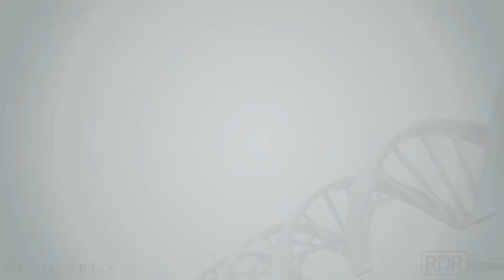Gene Therapy for Lipoprotein Lipase Deficiency Coming to North America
Deya Corzo, MD, FAAP, FACMG, vice president of US medical affairs at uniWure, Inc talks about the clinical trial the company has planned in North America to study the safety and efficacy of Glybera (alipogene tiparvovec) for the treatment of patients with lipoprotein lipase deficiency. The gene therapy is currently approved for treatment in Europe.